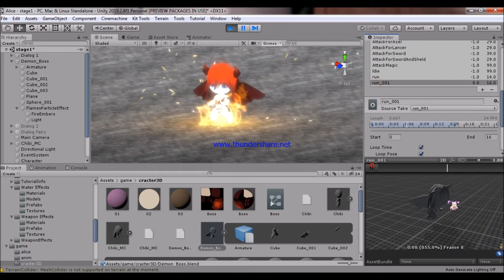Still working on a mother sacrifice here's Is an update😉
Thank you all again for subscribing to my  YouTube  Channel Hope you like my future videos I will be coming up with some more soon like my game projects music a some are voice acting animation and so on😁

VENGEANCE DEMONS FROM THE PAST Volume one chapter 1 manga by Kenneth Flander... via @amazon